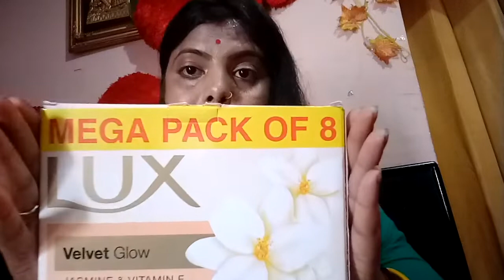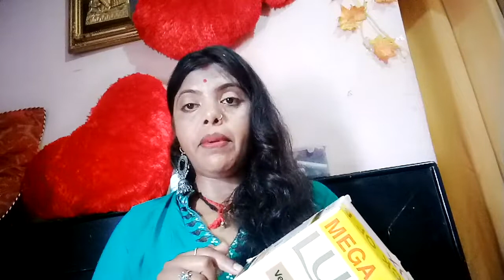🙏 -👪 Wao jadui offer kya he ye.. Jldi dekho ..ye dibba -20 rup. k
👪- Hy friends ye offer sirf aapke liye he... to please is offer ko hath se mt Jane do..
👪-aap bhi sochte honge offer kya he or kyo he are Bhai aapke liye offer he.. to Moka he hmesa hi rhega.. aaiye friends khreediye ji bhrne..
💕💕 1-ye soup he.. and sidha box he.. jo aapko discount offer me mil rha he.. so der mt kro..
2- friends jo kai flawer me aata he.. and hmare skin ko bhut hi softy n gloyi bnata he..
hmari skin ko smoothy and remove darksrcle ko remove krta he..
💕 so kai fayde he.. iske

💕- to ye to soup ke fayde rhe.. but jo b mere thru purchase krega use duguna fayda he..
so 👪- calling and taking Wd me.. oll product and cloths and olll rounder...
so comefast...
💕,- so Thnks so mch sport me--
💕-my youtobe chenal link id -🙏

💕-my isnsagram I'd -aastha, 360'-
💕- so please sport my channel please like n sare please and coment my chenal  thnks..

💕aasthanand gupta
💕100ki chij 10me